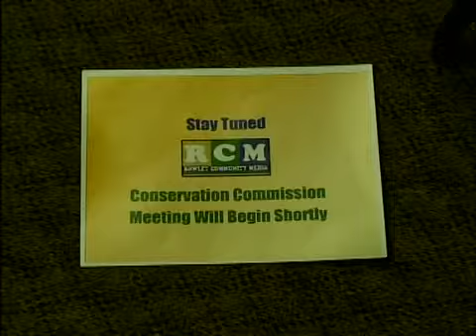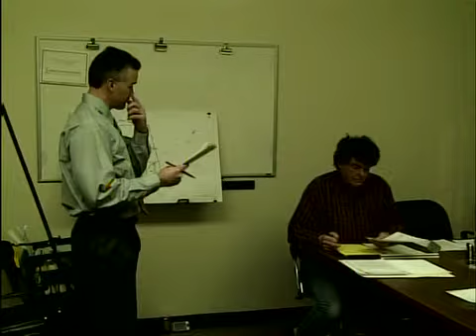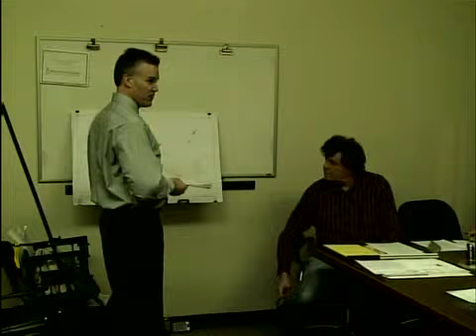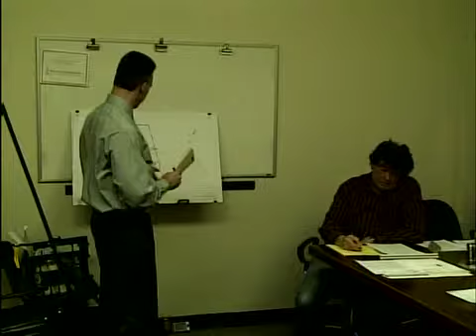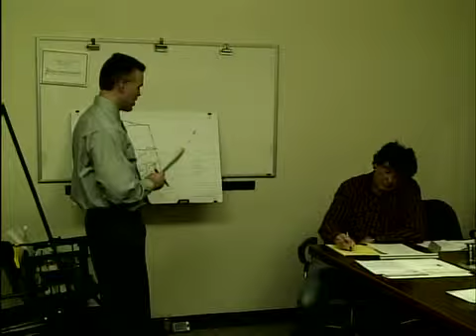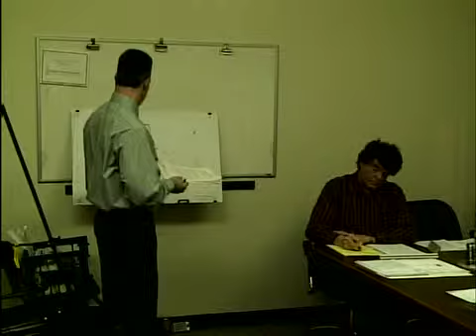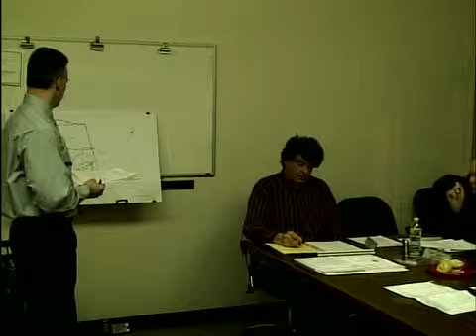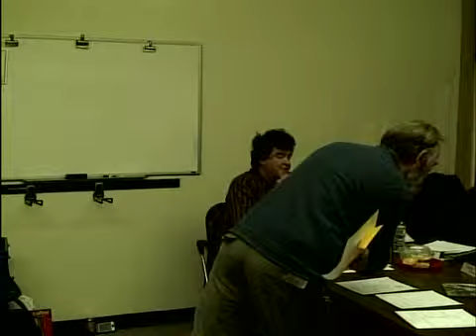1006-1 Conservation Commission Meeting 3-26-13